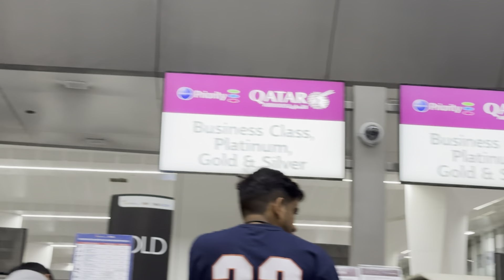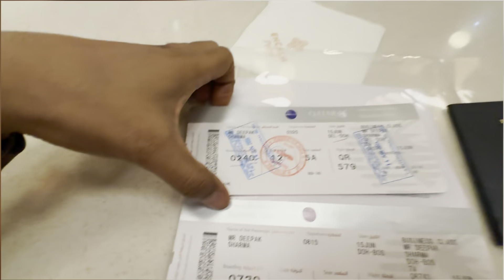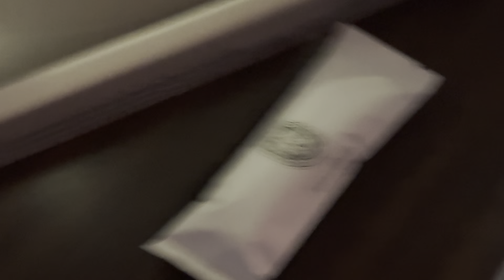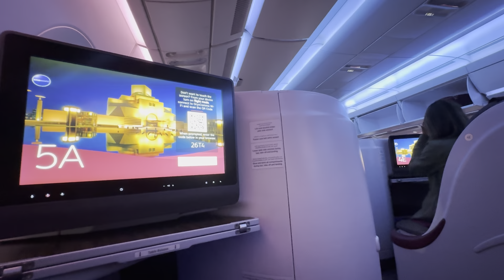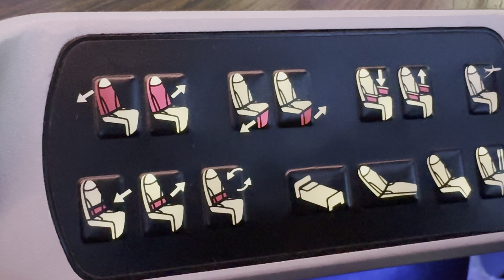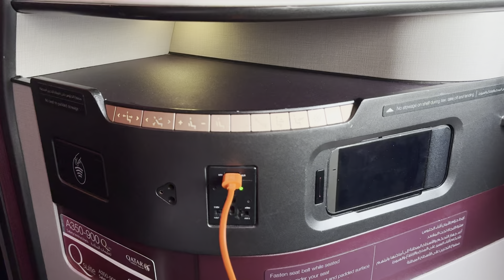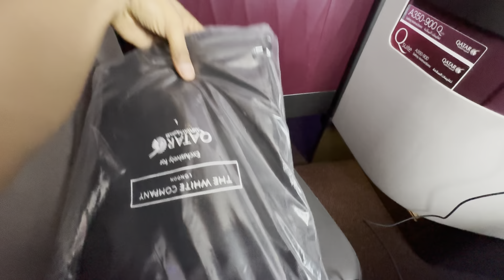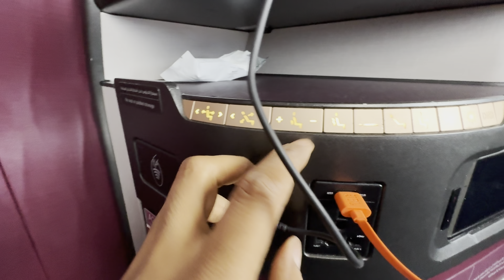Delhi to USA Business Class Experience ❤️🇺🇸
First time USA ja reha hoon from Delhi to USA travel experience share kiya hai in this video, travelling in Quatar Business class